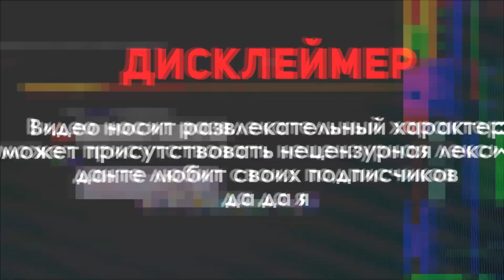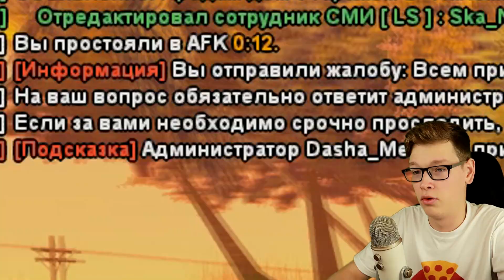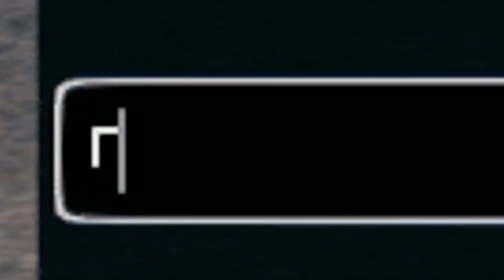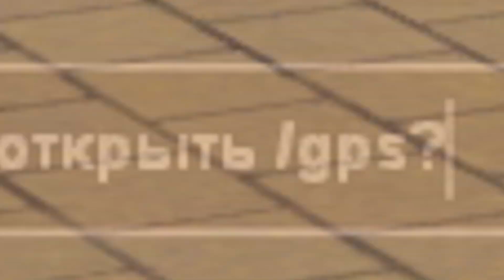100 ВОПРОСОВ АДМИНАМ В РЕПОРТ - GTA SAMP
💬 СЕГОДНЯ В ВИДЕО:
Всем привет) В этом видео по гта самп мы будем с вами задавать очень много разных вопросов администраторам. Будем играть роль новичка в сампе, как будто мы только что нашли и скачали эту игру, и хотим узнать о ней побольше.

 - IP Arizona [06 - SaintRose]: 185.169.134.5:7777

На этом проекте, кстати, еще играют Батори (TheBathorya), Andre Sucre (Андре Сукре), Delorenzy (Делорензи), Richi (Ричи), Felliny (Феллини), Hugo Romero (Хуго Ромеро), Lightjoker (Лайтджокер), Brulyov (Брулев) и другие крутые парни.